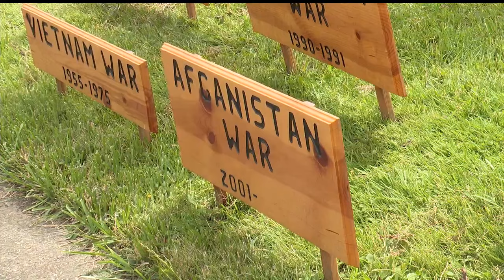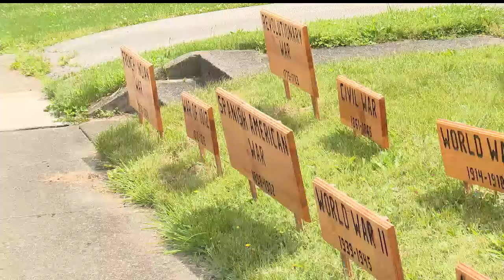Local home puts up Memorial Day display featuring handmade decorations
Local home puts up Memorial Day display featuring handmade decorations, Cooper Street, youngstown, Ohio